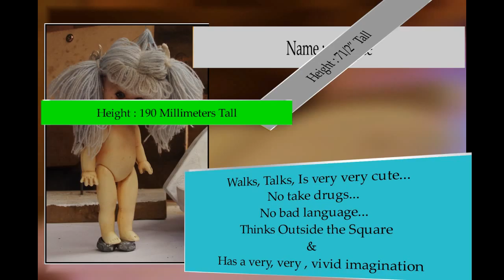Quepee's resume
Quepee is looking for work and has asked me to produce a resume